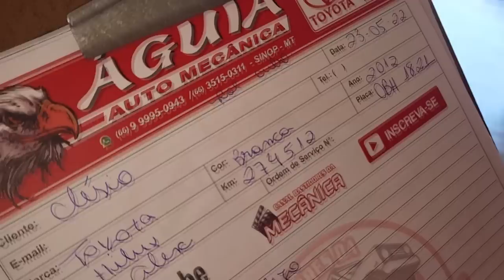EP. 822// Toyota HILUX 2012 Chegou RODANDO na OFICINA Faltando um GRAMPO no Molejo Traseiro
Hilux aguenta desaforo mesmo!
Assista a mais uma prova da resistência da camionete japonesa!

"embreagem s10"
"melhor mecânica"
"mecânica chevrolet"
"melhor marca óleo s10 5w30"
"como balancear"
"review s10"
"sw4 s10"
"militec funciona"
"serviços toyota"
"oficina toyota"
"o que é hilux garbosa"
"mecânica toyota"
"manutenção toyota"
"restauração hilux"
"hilux antiga"
"diesel 4x4"
"como montar motor diesel"
"diesel 4x4"
"embreagem s10"
"melhor mecânica"